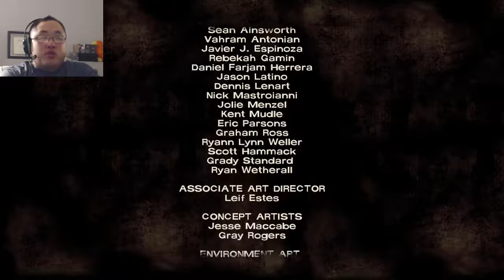The Walking Dead: Season One Part 11. Meeting new people. (Main Story Blind)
Welcome to my The Walking Dead: Season One let's play. My name is digidv85 but please call me dig for short. This is a blind let's play. It will feature the main story to completion and the 400 Days DLC. Gameplay shown on Xbox One.

About Game: The Walking Dead (also known as The Walking Dead: The Game and The Walking Dead: Season One) is an episodic adventure game video game developed and published by Telltale Games. Based on The Walking Dead comic book series, the game consists of five episodes, released between April and November 2012. It is available for Android, iOS, Kindle Fire HDX, Microsoft Windows, Mac OS X, PlayStation 3, PlayStation Vita, Xbox 360, PlayStation 4, Xbox One, and Nintendo Switch. The game is the first of The Walking Dead video game series published by Telltale.

The Walking Dead has been critically acclaimed, with reviewers praising the harsh emotional tone of the story and the empathetic connection established between Lee and Clementine. It won year-end accolades, including Game of the Year awards from several gaming publications. More than one million unique players have purchased at least one episode from the series, with over 8.5 million individual units sold by the end of 2012, and its success has been seen as constituting a revitalization of the weakened adventure game genre. In July 2013, Telltale released an additional downloadable episode, 400 Days, to extend the first season and bridge the gap towards Telltale's second season, released later that year. Season 3 and Season 4 of The Walking Dead was released in 2016 and 2018, respectively.

Gameplay: The Walking Dead is a graphic adventure, played from a third-person perspective with a variety of cinematic camera angles, in which the player, as protagonist Lee Everett, works with a rag-tag group of survivors to stay alive in the midst of a zombie apocalypse. The player can examine and interact with characters and items, and must make use of inventory items and the environment. Throughout the game, the player is presented with the ability to interact with their surroundings, and options to determine the nature of that interaction. For example, the player may be able to look at a character, talk to that character, or if they are carrying an item, offer it to the character or ask them about it. According to Robert Kirkman, The Walking Dead game is focused more on developing characters and story, and less on the action tropes that tend to feature in other zombie-based games, such as Left 4 Dead.

Some parts of the game require timed responses from the player, often leading to significant decisions that will impact the game's story, in the manner of role-playing games (RPGs). Some conversation trees require the player to make a selection within a limited time, otherwise Lee will remain quiet, which can affect how other characters respond to him. Unlike in other RPGs such as the Mass Effect or Fallout series, where choices fall on either side of a "good or evil" scale, the choices within The Walking Dead have ambiguous results, having an effect on the attitude of the non-player characters towards Lee. The player can opt to enable a "choice notification" feature, in which the game's interface indicates that a character has changed their disposition towards Lee as a result of these choices. In more action-based sequences, the player must follow on-screen prompts for quick time events (QTEs) so as to keep themselves or other characters alive. If the player dies, the game restarts from just prior to the QTE. Other timed situations involve major decisions, such as choosing which of two characters to keep alive.